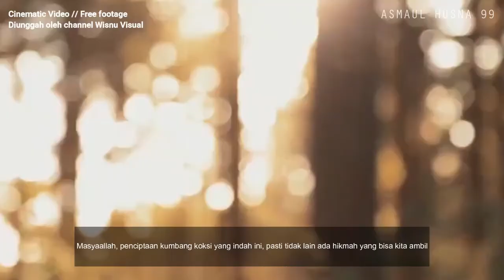SantriAsna | Perbedaan Kumbang Koksi / Ladybug (Karnivora dan Herbivora)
Nampak serupa tak jamin memiliki kemiripan peranan. yuk disimak perbedaan kumbang koksi hama dan kumbang koksi predator. Jangan sampai salah menangani ya.

Cast: Haikal, Fadhil
Voice over: Mirza, Haikal, Nabeel
Director: @syamzashmah